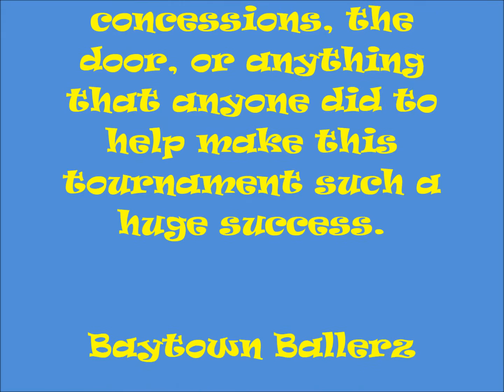Baytown Ballerz 2016 finale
Baytown Ballerz final AAU tournament of 2016